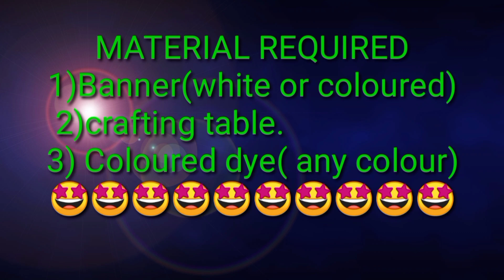MINECRAFT TUTORIAL:- Create designed banners without loons|KINGSTERZ GAMING 😤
Welcome Everyone To The Official Channel
                                   OF
                       KINGSTERZ GAMING

💰 Paytm / Google Pay - 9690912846 ( calls will not be answered )

in this video all of u new something new that nobody knows in the Minecraft world